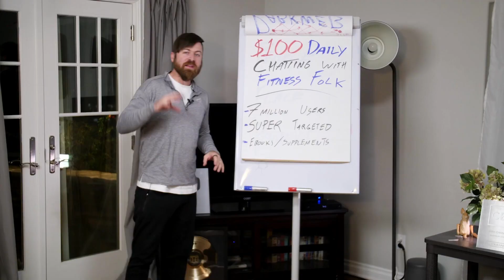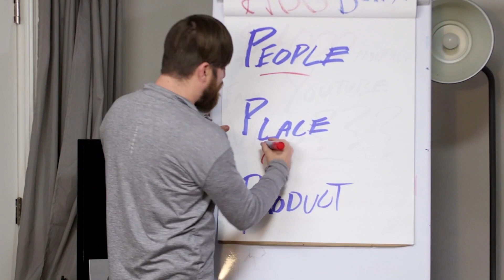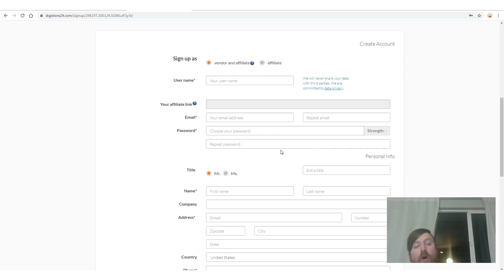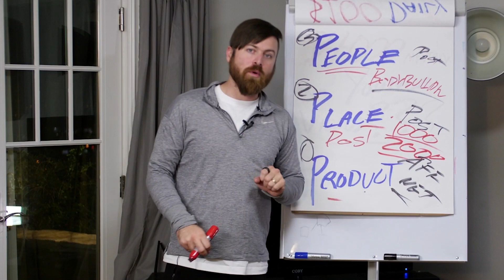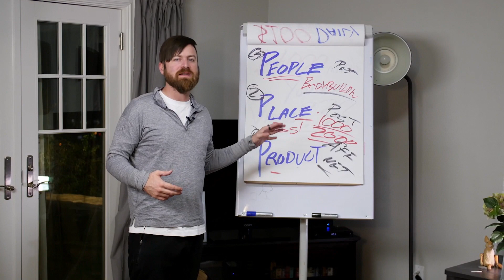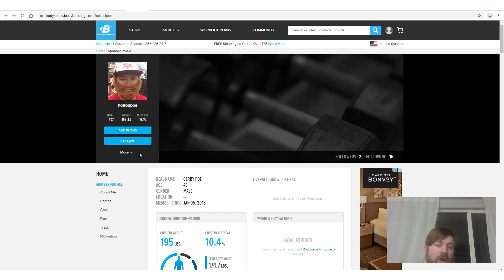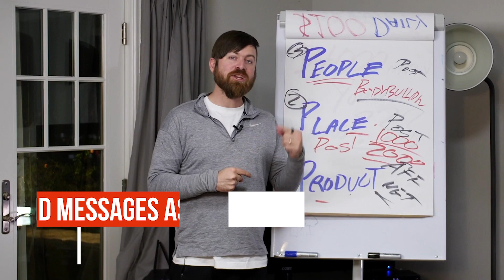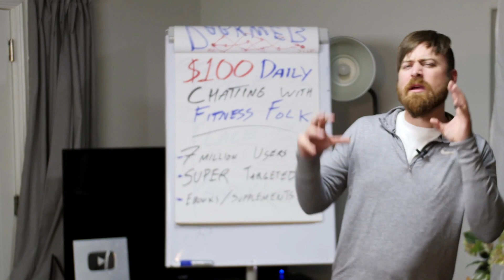Earn $100 A Day Talking To Fitness People (This Is CRAZY)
Earn $100 A Day Talking To Fitness People